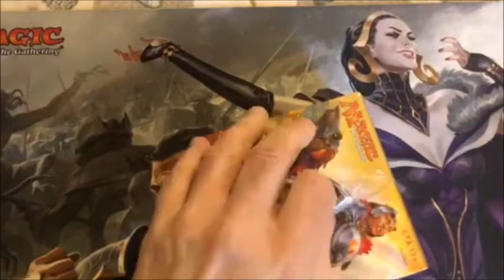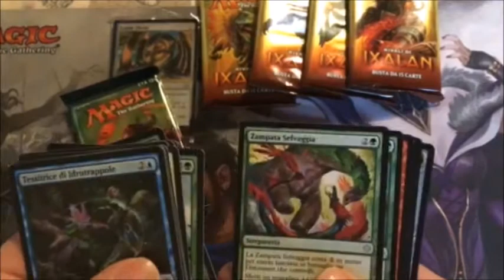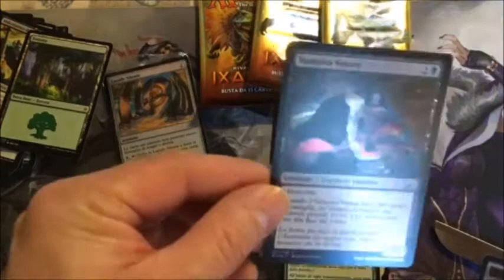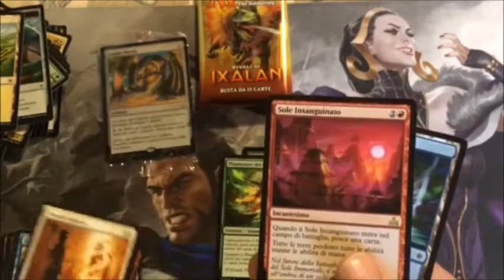MTG / Rivals of Ixalan Prerelease Pack Unboxing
I open a Rivals of Ixalan prerelease pack in this video.